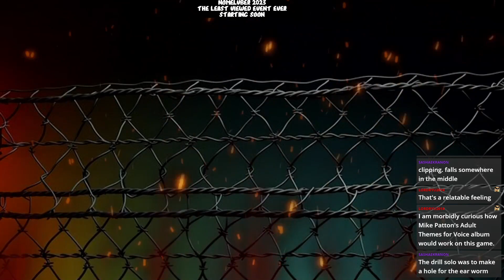Nomelvber (Least Viewed Event Ever) - Area 51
one of the most prevalent lightgun games doesn't really get a lot of views, hence why it's now here. STAY LOW